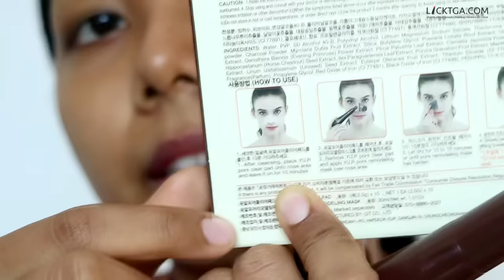Tested #16 - มาส์กลอกสิวเสี้ยนเกาหลี ที่เค้าฮิตกัน! | Licktga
มาส์กลอกสิวเสี้ยนของ yu.r เป็นของประเทศเกาหลี
หาซื้อได้ตามร้านพรีในเน็ต หรือเว็บ stylekorean.com
ราคาประมาณ 600-700บาท

✎ ช่องใหม่ licktwithtoy เกี่ยวกับ พากิน พาเที่ยว ตามได้ที่

Equipment Used:
กล้อง: Canon eosm3
Editing Program: Sony vegas pro14
คอนแทคเลนส์: Neo cosmo สี dali ll brown
ลิป : archita lip tint